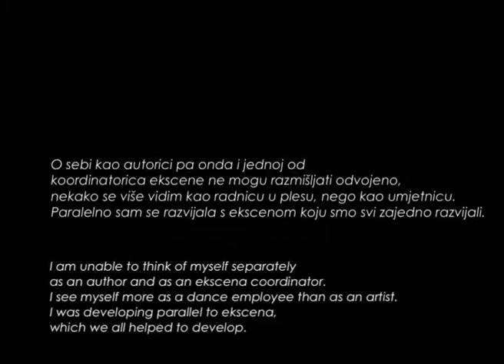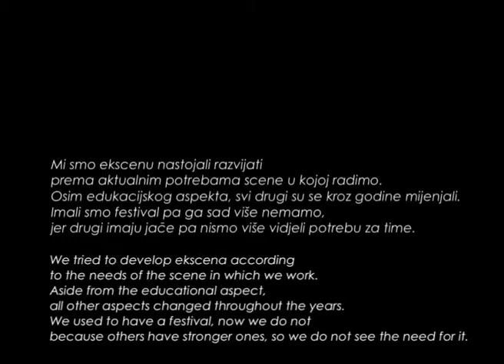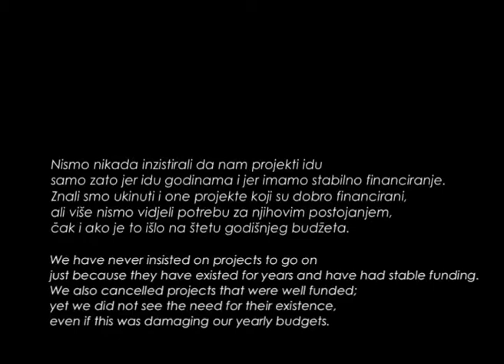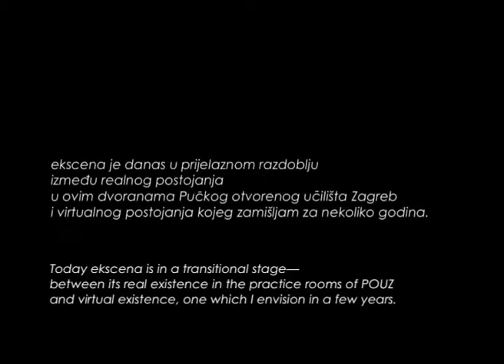eks10: Sandra Banić Naumovski english subtitles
Sandra Banić Naumovski is an independent dance artist, dancer and choreographer. She danced in numerous performances by Croatian and foreign authors. She is also the author of many dance works and performances that have been performed in Croatia and other countries, as well as many performances for children, and has been choreographing several drama and opera performances for children and adults. She won the Croatian Dance Artists' Association Award for her work through the coordination team of ekscena (2007). She co-founded the artistic organization OOUR and is the artistic director of the Public College Zagreb Dance Centre. She holds an MA in Primary Education from the University of Zagreb Faculty of Teacher Education.

This video is part of eks10 project celebrating the 10th anniversary of ekscena. ekscena (Experimental Free Scene) is an independent organization with the goal of promoting and affirmation of contemporary dance and other forms of performing arts, which has in the past 10 years contributed in different ways to development of contemporary dance in Croatia. eks10 project uses online videos to note and communicate the poetics of different dance artists that have worked or still work as part of the ekscena coordination team or that have created their work using the ekscena platform. Today, all of them are relevant artists on the Croatian dance scene, making it specific and progressive. They are: Selma Banich, Sandra Banić Naumovski, Mila Čuljak, Marjana Krajač, Nensi Ukrainczyk, Natalija Manojlović, Silvia Marchig, Maja Marjančić, Barbara Matijević, Željka Sančanin, Zrinka Šimičić, Sanja Tropp Frühwald, Zrinka Užbinec and Petra Zanki, even though this list could be longer.

authors: Jelena Mihelčić and Nives Sertić
producer: Maja Marjančić
production: ekscena, January 2012

Thanks to Croatian Institute for Movement and Dance (Hrvatski institut za pokret i ples/HIPP), Public College Zagreb (Pučko otvoreno učilište Zagreb), Theatre &TD/Culture of Change (Teatar &TD/Kultura promjene), Pogon - Zagreb Centre for Independent Culture and Youth (Pogon - zagrebački centar za nezavisnu kulturu i mlade).